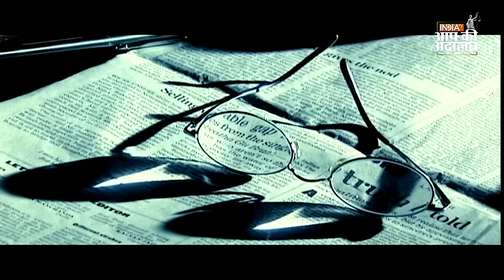Jagjit Singh in Aap Ki Adalat: देखिये जगजीत सिंह का सबसे यादगार इंटरव्यू | Rajat Sharma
Jagjit Singh in Aap Ki Adalat: इंडिया टीवी (India TV) के खास शो आप की अदालत (Aap Ki Adalat) के इस एपिसोड में आप देखेंगे स्वर्गीय जगजीत सिंह (Jagjit Singh) का सबसे ख़ास और यादगार इंटरव्यू। जगजीत सिंह भारत के सबसे लोकप्रिय ग़ज़ल गायक थे, जब जगजीत सिंह आप की अदालत में आये तब उन्होंने रजत शर्मा (Rajat Sharma) से बहुत सारे खुलासे किये।

India TV Aap Ki Adalat channel is an official YouTube Channel of India’s Longest Running News Show “Aap Ki Adalat”. Here you will get an Exclusive customised 24x7 stream of Aap Ki Adalat episodes along with all popular Aap Ki Adalat episode videos which are listed as per your convenience. Keep watching Aap Ki Adalat shows with your favourite guests and celebrities.